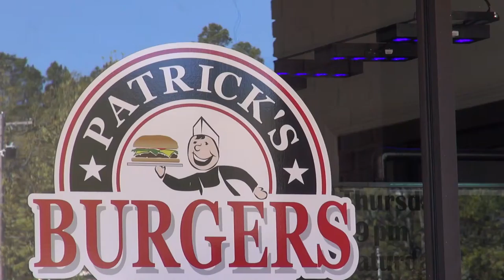Patrick's Burger Boys Burgers PKG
Today we are at Patrick's in the Green point shopping center off Rogers avenue. Come and taste Fort Smith with Jake Kremers!